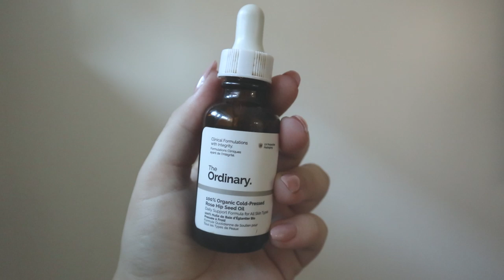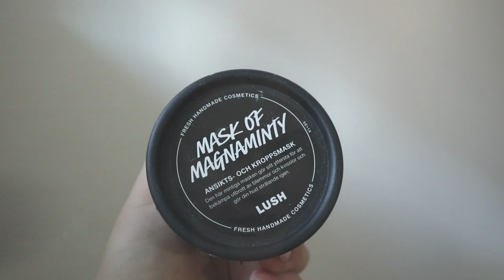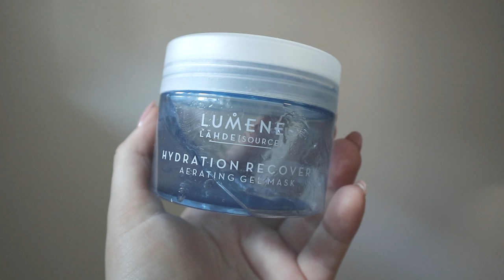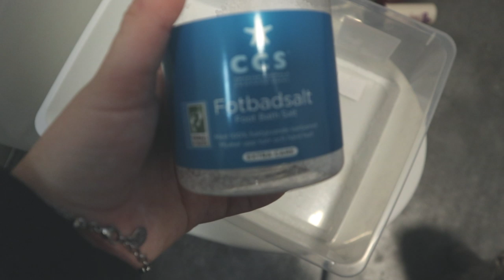Spadag med mig hemma